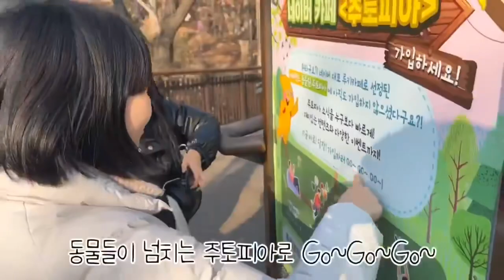[풍무점]에버랜드 추억 쌓기 성공.ㅋㅋㅋ